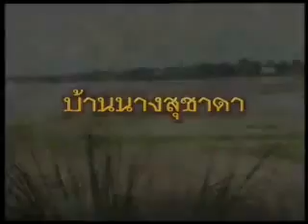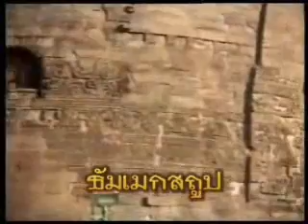สารคดีพุทธประวัติ และสังเวชนียสถาน 2